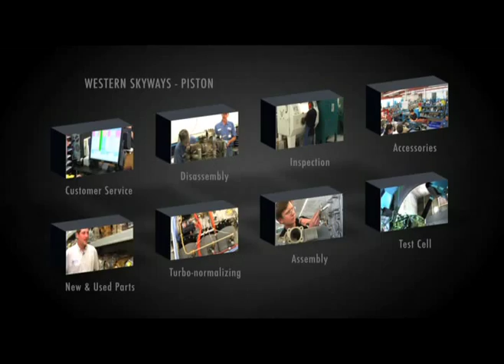Los Motores a Pistón - Parte 2 de 2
El primer de dos videos que explica el proceso industrial de motores a pistón por Western Skyways.